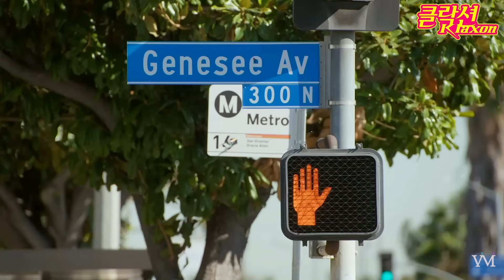(여자)아이들((G)I-DLE) & BTS -- ‘Klaxon‘ Teaser FMV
This is a fan-made remix of  ‘Klaxon‘ Teaser by (G)I-DLE.